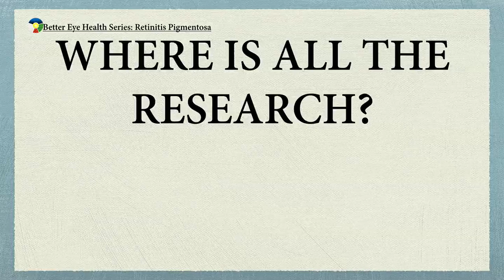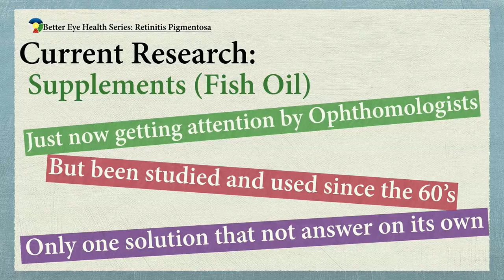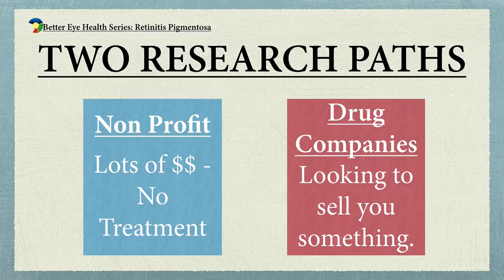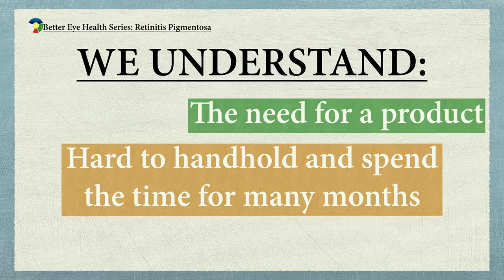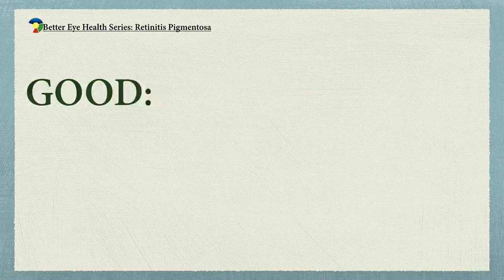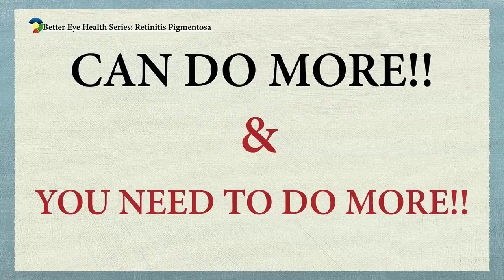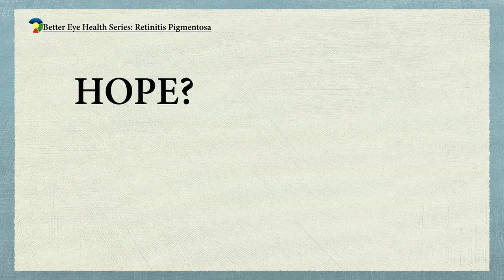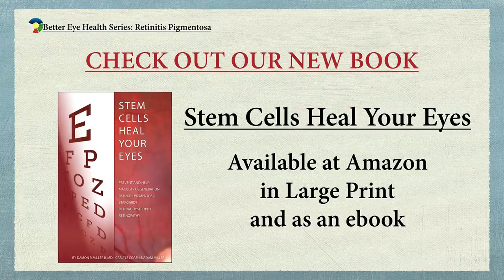Retinitis Pigmentosa Treatment Now - Part Two - When You Limit Your Mind, You Limit Possibility.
In this three part series Dr. Miller explores Retinitis Pigmentosa, or RP, and the treatment presented through the Better Eye Health Program. Despite the serious issues presented by RP, there is a way to work with the disease and potentially reverse the process.

Part Two looks at the research being done for RP and what we find leaves much to be desired. Dr. Miller explores the challenges of the approach modern medicine takes regarding this disease, which gets stuck in the "nothing can be done" mindset. However we see other options. We see Hope for Sight and a way to reverse RP through the Better Eye Health Program.